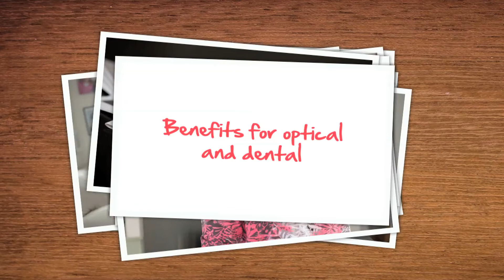Teachers Health Testimonial